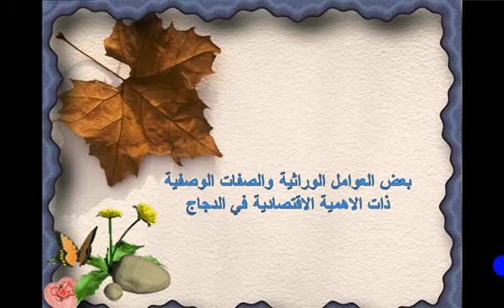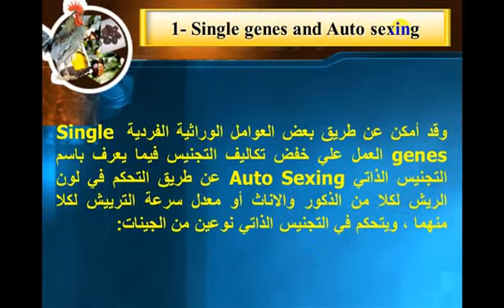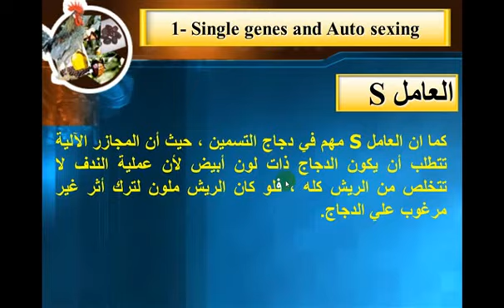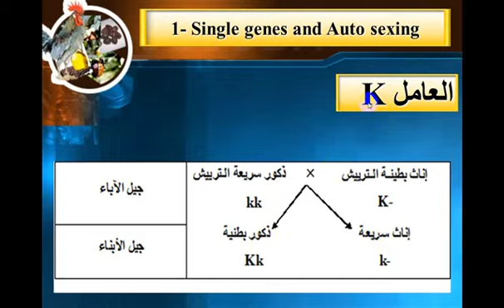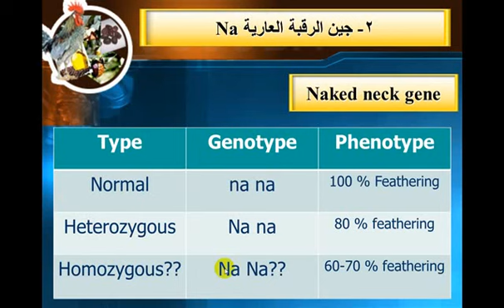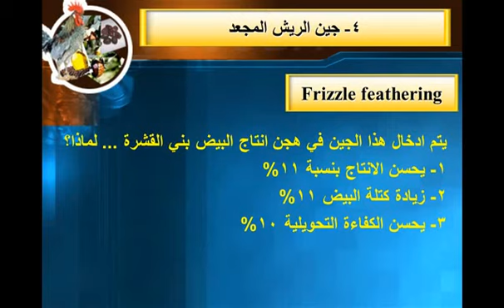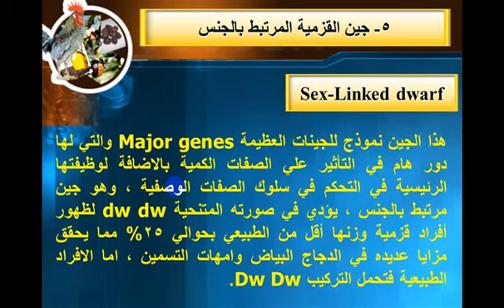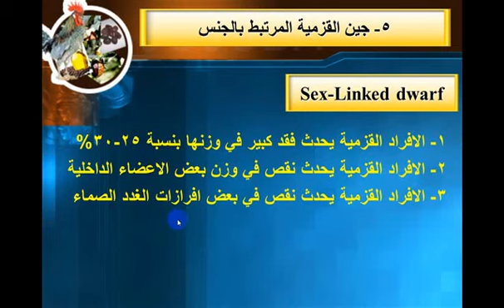المحاضرة الخامسة والسادسة : دراسة بعض الصفات الوصفية ذات القيمة الاقتصادية في سلالات البيض واللحم